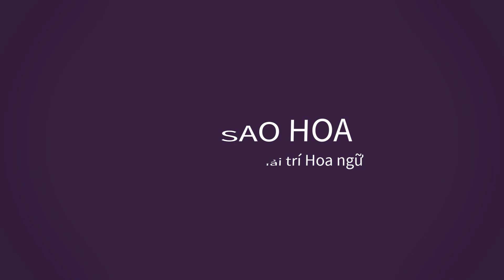Dương Mịch băng kín 1 mắt xuất hiện ở sân bay,Lộc Hàm và Quan Hiểu Đồng chia tay?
00:06 Dương Mịch băng kín 1 mắt xuất hiện lần đầu sau chấn thương
01:08 Lộc Hàm và Quan Hiểu Đồng chia tay?
01:48 Triệu Lệ Dĩnh có thể thông qua phim mới để đoạt giải không?
02:17 Đường Yên giờ thế nào?